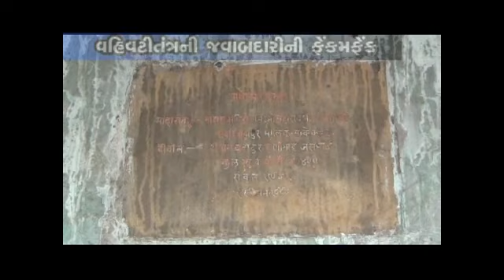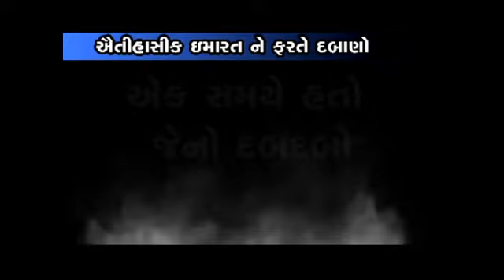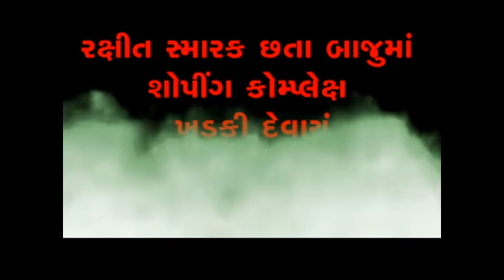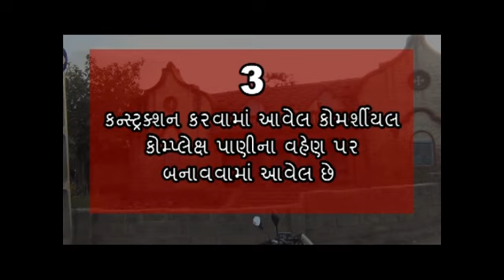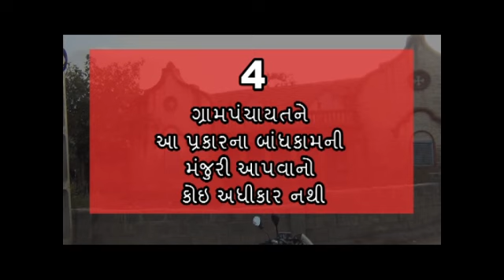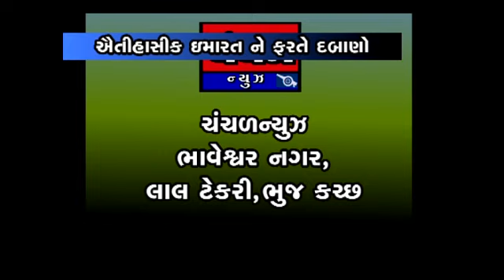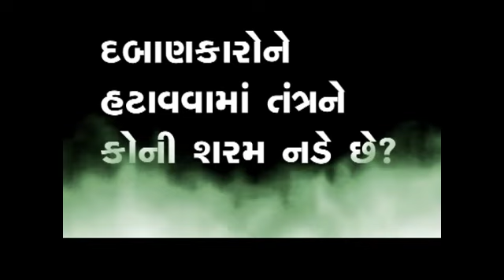માધાપરની દરબારી શાળાને ફરતે દબાણકારોનો ભરડોઃ જુઓ ચંચળન્યુઝનો વિશેષ અહેવાલ